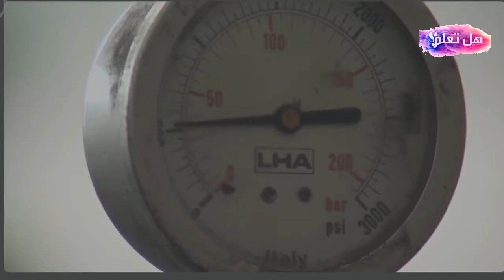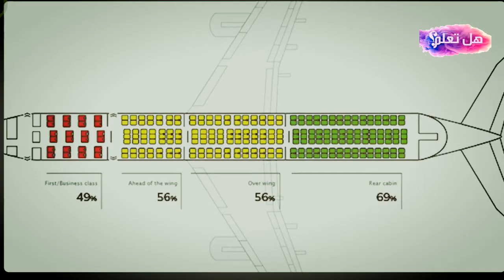✅ هل تعلم ماذا يحدث لو فُتح باب الطائرة أثناء الطيران على ارتفاعات عالية؟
سوف تشاهد في هذا الفيديو مالم تشاهده في أفلام الحركة والتشويق ..حقا عملية التحليق بالطائرة ليست كما تبدوا لنا فعلا فلنجرب فتح باب الطائرة مع أصدقائي وهي تحلق با في سماء هذا الفيديو !!
قناة هل تعلم ؟l ثقافة و أسرار تدعوكم للاشتراك فيها لمشاهدة كل ماهو جديد وممتع شكرا جزيلا .
اغنية ضحايا الطائرة العسكرية,
الاطباق الطائرة 2016,
الاطباق الطائرة حقيقة,
الدببة الطائرة 1,
السيارة الطائرة 2015,
الصحون الطائرة 2015,
الصحون الطائرة 2016,
الصحون الطائرة حقيقة,
الطائرة 1980,
الطائرة 737,
الطائرة 747,
الطائرة 777,
الطائرة 787 بوينغ,
الطائرة b 52,
الطائرة اف 16,
الطائرة الاثيوبية,
الطائرة التركية,
الطائرة الجزائرية بدون طيار,
الطائرة الحربية الروسية,
الطائرة الرئاسية الجزائرية,
الطائرة الروسية يوم القيامة,
الطائرة السويدية,
الطائرة الشبح,
الطائرة الشراعية,
الطائرة العظيمة c-5,
الطائرة الكندية والكابتن المحترف,
الطائرة الماليزية,
الطائرة المغربية,
الطائرة بالريموت,
الطائرة بالمنام,
الطائرة بدون تكييف,
الطائرة بدون طيار,
الطائرة بدون طيار الاماراتية,
الطائرة بدون طيار الامريكية,
الطائرة بدون طيار المصرية,
الطائرة بدون مكيف,
الطائرة بوينج 787,
الطائرة بي 52,
الطائرة تايفون,
الطائرة ترجع الى الخلف,
الطائرة تسقط في المنام,
الطائرة تطير على ارتفاع,
الطائرة تقف في الجو,
الطائرة توبوليف,
الطائرة تورنادو,
الطائرة تى يو 22,
الطائرة تي 50,
الطائرة جازيل,
الطائرة جازيل المصرية,
الطائرة جاك,
الطائرة جريبين,
الطائرة جي 20,
الطائرة جي اف 17,
الطائرة حاملة الدبابات,
الطائرة دي سي 10,
الطائرة ذات الطابقين,
الطائرة رابتور,
الطائرة رافال المصرية,
الطائرة رسوم متحركة,
الطائرة زيرو,
الطائرة سو 35,
الطائرة سو 50,
الطائرة سوبر توكانو,
الطائرة سوخوى 30,
الطائرة سوخوي,
الطائرة سوخوي 35,
الطائرة سوخوي 50,
الطائرة سودانية,
الطائرة سودانية فرقة الصحوة,
الطائرة سيسنا كارافان,
الطائرة شيلة,
الطائرة شينوك,
الطائرة صقر,
الطائرة عند الاقلاع,
الطائرة عندما تطير,
الطائرة فرقة المزيود,
الطائرة فوق الكعبة,
الطائرة في gta vice city,
الطائرة في الحلم,
الطائرة في الحلم ماذا تعني,
الطائرة في الداخل,
الطائرة في المطار,
الطائرة في باكستان,
الطائرة قاهر 313,
الطائرة كا 52,
الطائرة كاسا,
الطائرة كاموف,
الطائرة كاموف 52,
الطائرة كرتون,
الطائرة كم حصان,
الطائرة كوماك سي 919,
الطائرة كوماندو,
الطائرة كونكورد,
الطائرة كيف تطير,
الطائرة من الداخل,
الطائرة من الداخل السعودية,
الطائرة من الداخل بالصور,
الطائرة من الداخل فيديو,
الطائرة من الداخل والخارج,
الطائرة ميج 25,
الطائرة ميج 29,
الطائرة ميج 35,
الطائرة ميراج,
الطائرة ميراج 5,
الطائرة نعيجة,
الطائرة هرقل,
الطائرة هليكوبتر,
الطائرة والبحر في المنام,
الطائرة والسفر في المنام,
الطائرة والمطبات الهوائية,
الطائرة وهي تطير,
الطائرة ياك 130,
الطائرة يوروفايتر تايفون,
الطائره,
الطائره تعود الى القاعده,
الطائره جمانه,
الطائره جيت,
تفسيرذيل الطائرة,
رؤية الطائرة في المنام,
ركوب الطائرة,
حاول فتح باب الطائرة معتقدا أنه الحمام
سوداني فتح باب ( الطائرة ) يظن انة باب الحمام مما سبب أرتباك للمسافرين